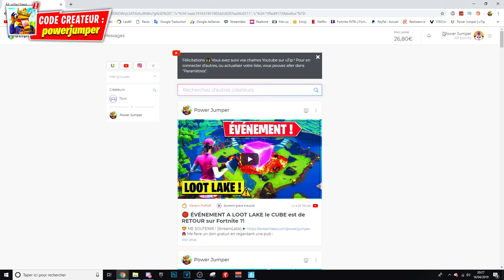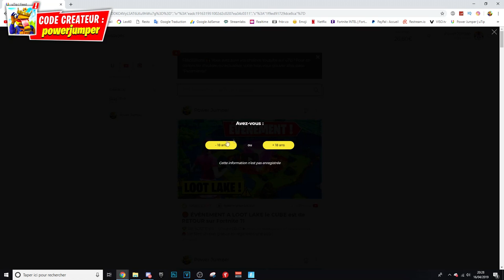VOICI MON COMPTE à 4000,99€ avec le skin IKONIK... 😱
✅Mon Setup 🎮 / Config PC 💻 / Logiciels Vidéo 🎥

▶ Micro Blue Yéti & Perche Rode 🎤

▶ Ma souris : Razer Mamba 🖱

▶ Mon tapis : FireFly ✔

▶ 1er Écran : Optix MPG27C Msi "27 pouces" incurvé

▶ 2ème Écran : Acer Full HD "27 pouces"

▶ PC : Asus / Geforce GTX 1080Ti 11G OC / i7-7700 / DDR4 16G HyperX Fury / SSD 256G / 1 To